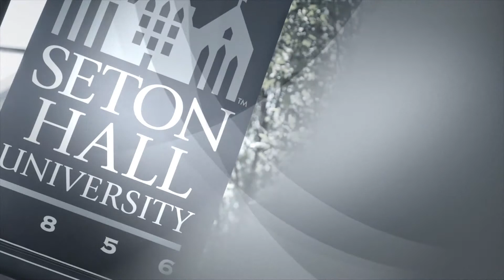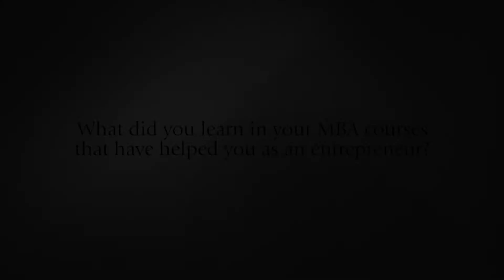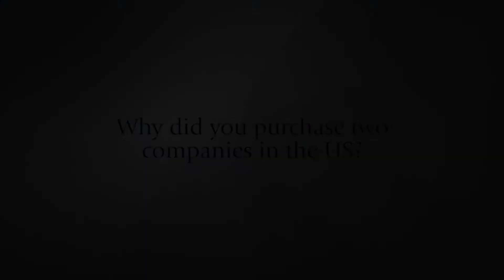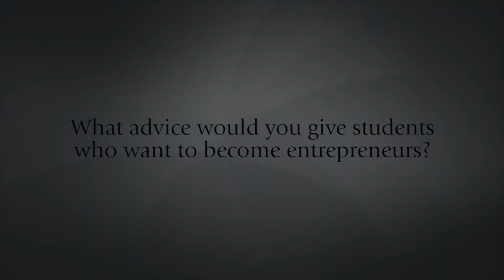2014 Entrepreneur Hall of Fame: Huichen Xu [subtitled]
Huichen Xu, M.B.A. '13 is inducted into the Seton Hall University Entrepreneur Hall of Fame. Xu discusses his 20 years as an entrepreneur, enrolling in the Stillman School's Shanghai M.B.A. program and the important role it has played in his life. He advises students that honesty and credibility are the keys to success no matter where you do business.